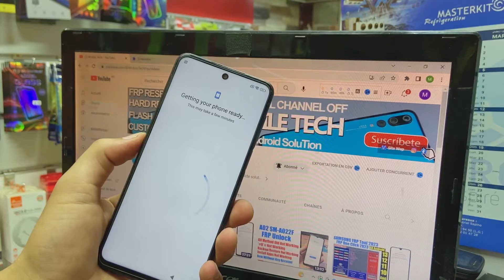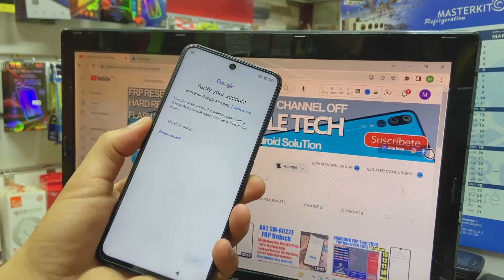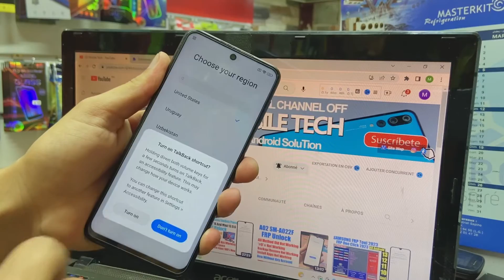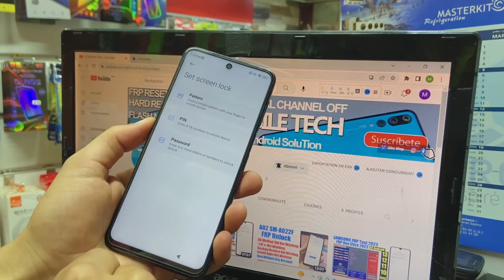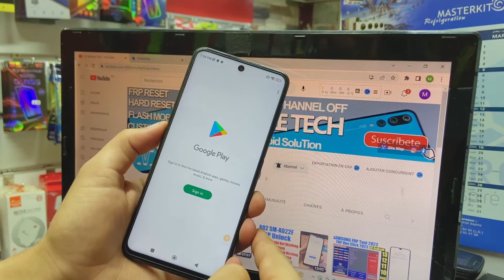All Xiaomi Redmi MIUI 14 FRP Bypass/Unlock Without Pc | Miui 14 Google Account Remove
How To Bypass Frp Xiaomi Miui 14 Google Account Bypass Android 13 Without Pc.

Mobile Tech,